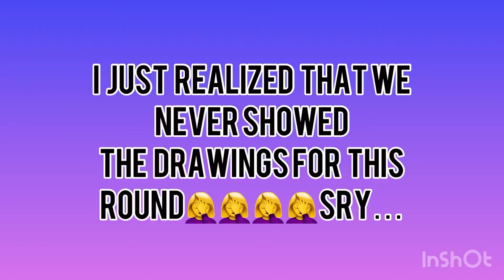Drawing challenge!!!!!*I was MAD*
Hey guys!!! This video was just for fun as you can probably tell by the mess😅watch till the end to see bloopers and why I was mad. Hope you enjoy watching!!❤️❤️